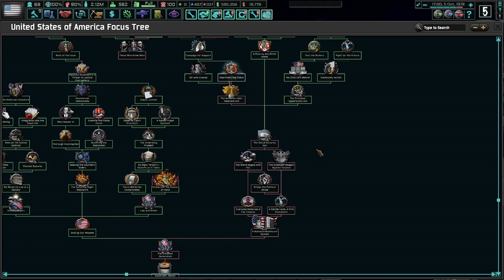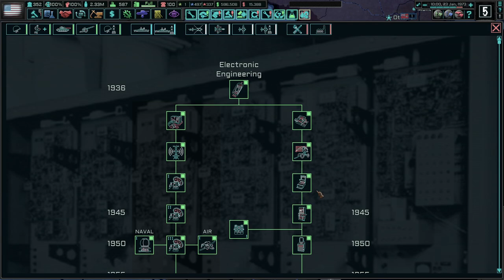Goodnight, Sweet Prince! (FINALE) Hoi4 The New Order: Last Days Of Europe, USA